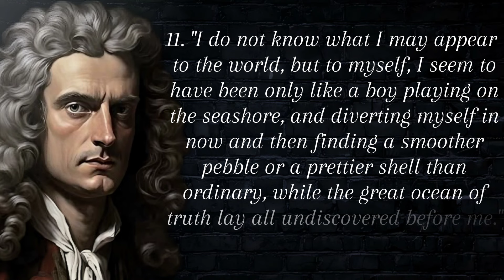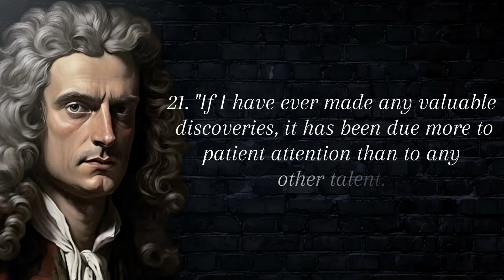Isaac Newton Life Lessons To Learn In Youth and Avoid Regrets in Old Age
Topic:- Isaac Newton Life Lessons To Learn In Youth and Avoid Regrets in Old Age

einstein quotes for success
albert einstein best quotes
albert einstein life
changing quotes
african quotes about life
best proverbs
proverbs D
motivational quotes with music
science quotes in english
procrastination quotes
historical proverbs
native american proverbs
these native american
motivational speech quotes
super proverb
albert einstein motivatior speech
albert einstein thoughts i english
darwin quotes
proverbs new video
today's proverb
proverbs for life
 powerful quotes about life
wisdom quotes
inspirational words
inspirational quotes to
keep going
motivational quotes that hit hard
best sayings and quotes
inspirational movie quotes compilation
quotes tiktok compilation
quotes from fictional characters
best movie quotes of all time
motivational quotes with background music
inspirational movie quotes
quotes to motivate yourself
most powerful quotes of all time
quote of the day compilation
inspirational quotes for men
quotes from famous people
motivational quotes for students
meaningful quotes about life
motivational quotes tikto compilation
motivational quotes vide
best movie quotes compilation
albert einstein's life changing quotes
good quotations in english for students
important statements in history
ancient motivational quotes
inspirational quotes
quotes of the day about life
christian sayings and quotes
three quotes by mark twain
mark twain quotes about life
motivational quotes for science students
albert einstein quotes about education
1 hour of inspirational quotes
inspirational cartoon quotes
life quotes and sayings
inspirational quotes
motivational sayings
science thoughts in engli:
famous quotes of albert einstein
biblical quotes inspiratior
motivational quotes tiktol
movie quotes that hit different
movie quotes compilatior